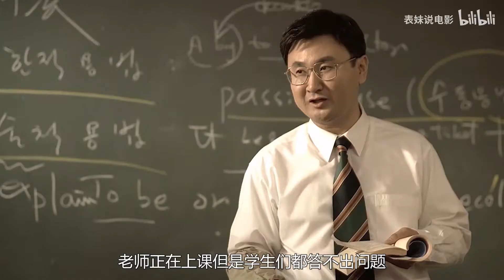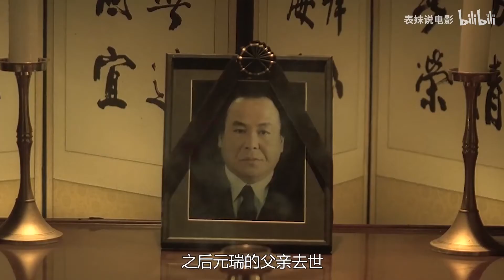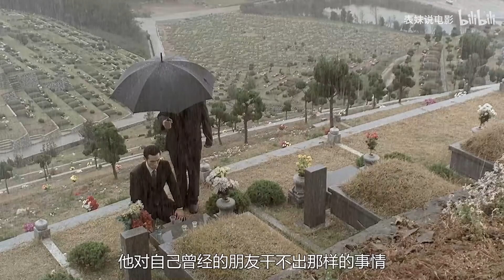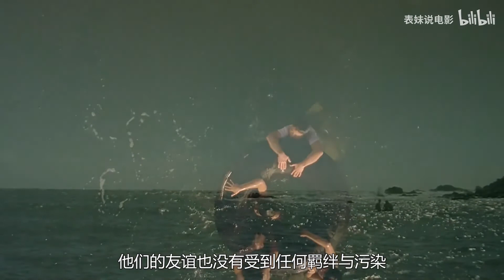小弟为在黑帮上位，替人坐牢背黑锅，出狱后终成一番霸业！黑帮片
《朋友》东洙（张东健饰）是─贫穷家庭的孩子，俊硕（刘五性饰）黑社会团体老大的儿子，特别勤奋的山泰和特别能言善的容贺。山泰常考全校第一，而东洙和俊硕却是到处惹麻烦的问题份子，但四个人却是好朋友。